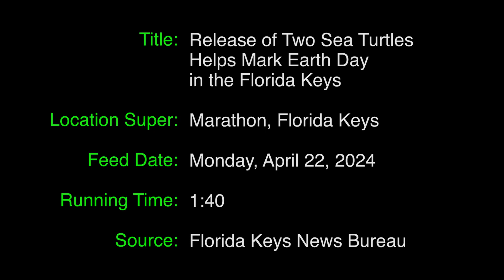FLKeysEarthDayTurtles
Earth Day Turtle Release